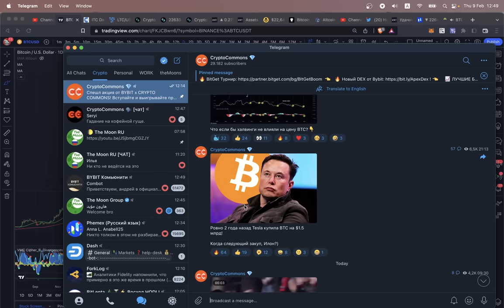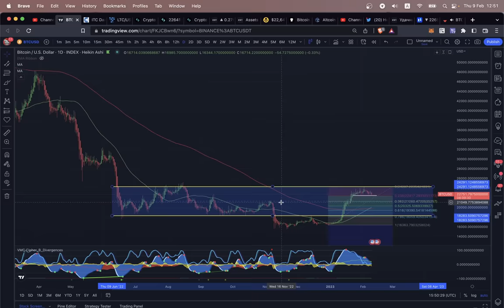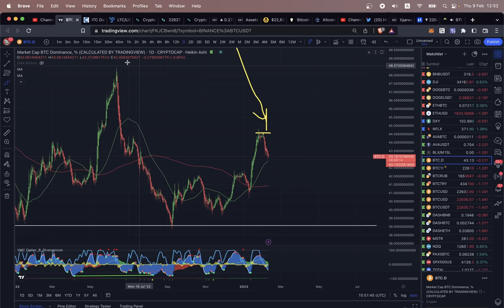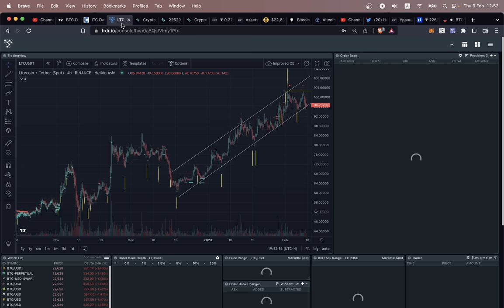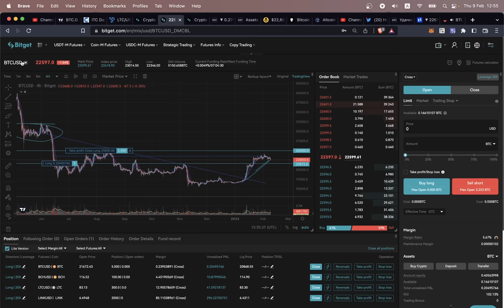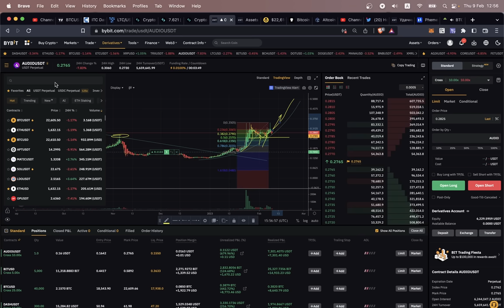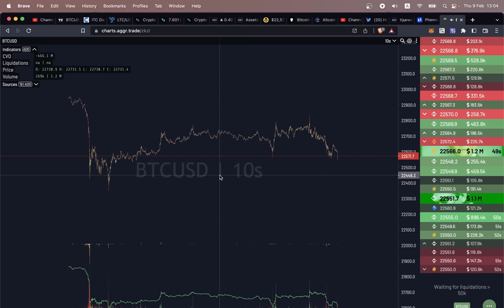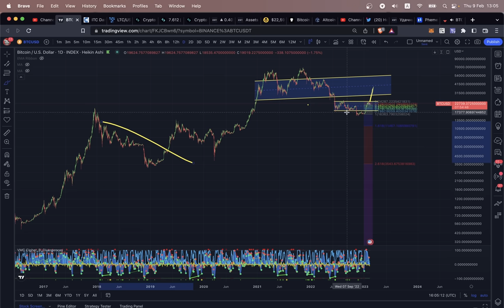БИТКОИН: НЕ УПУСТИТЕ ₿ОЗМОЖНОСТЬ!!!!!!!!!! 🔥🚀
BTC: 1JcJgpSHbrRwgnvLeteXNfNXxLgpDuxyMP
ETH: 0xC8b0CF755bec8155D371676D77A579D7E15fd7eD
DASH: XuhZGGGezSEqnDq5ETBkiMc4ARfS6UxQAi
LTC: LfGpGJjkcrgZV12VNnQdEx79uHgeHSS8oG